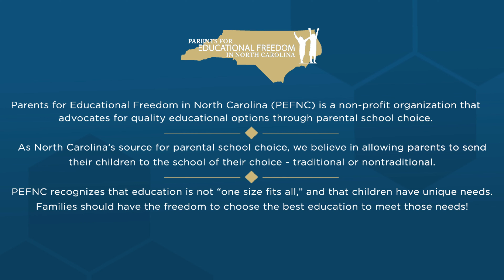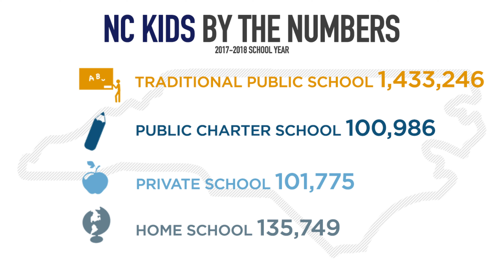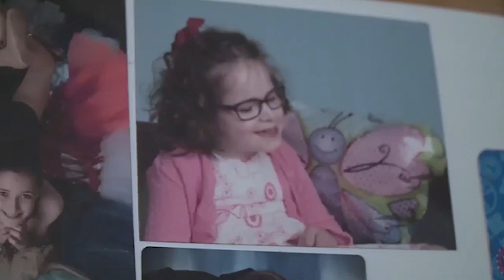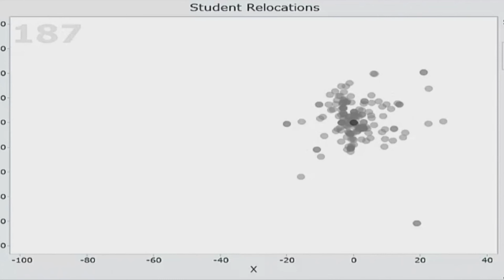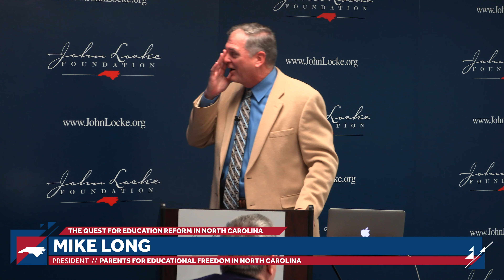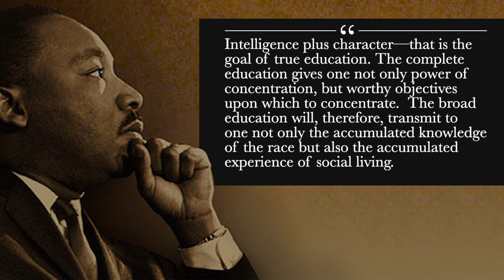The Quest For Education Reform in North Carolina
The John Locke Foundation hosts Mike Long, President of Parents For Educational Freedom in NC, as Shaftesbury Society commemorates National School Choice Week. This presentation will feature a special introduction from Dr. Terry Stoops, the John Locke Foundation Vice President for Research and Director of Education Studies. Mike will then discuss the quest to empower families in North Carolina with the freedom to choose an education – public, private, charter, home-school, or virtual – that best meets the needs of their child. Traditional public schools enroll the majority of students in North Carolina, but in recent years, growth has been declining while non-traditional enrollment numbers have been growing rapidly. Join us to learn more about the pursuit of educational freedom in North Carolina.